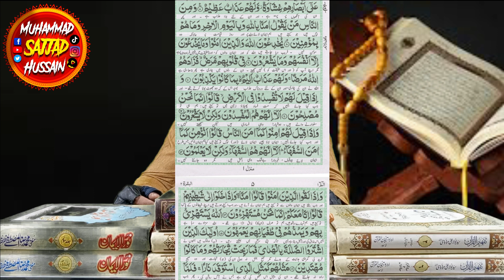kq clip3 I munafiq ki nishaniyan I munafiq ki pehchan I engineer Muhammad Ali mirza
مکمل لیکچر پارہ 1 پارٹ 1 سننے کے لیے نیچھے لنک پر کلک کریں

4. munafiq ki nishaniyan I munafiq ki pehchan I engineer Muhammad Ali mirza
 munafiq ki nishaniyan kya munafiq ka تنظیم اسلامی, munafiq ki nishaniyan dr ammaar
munafiq ki pehchan
munafiq ki pehchan kya hai
munafiq ki pehchan status
munafiq insan ki pehchan
munafiq logo ki pehchan
munafiq dost ki pehcha
munafiq biwi ki pehchan
munafiq shohar ki pehchan
momin or munafiq ki pehchan
momin aur munafiq ki pehchan
engineer muhammad ali mirza
MUFTI RASHAD MAHMOOD RAZVI
Tariq Jameel
Hassan Allahyari
Dr Israr Ahmad
Sahil Adeem
Jawed Ghamidi
Dr Zakir Naik
Jawad Naqvi